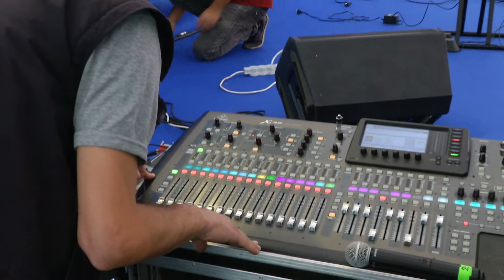Epoka University "Graduation Ceremony 2018"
Epoka University ne "Ceremonine e Diplomimit 2018"
Te gjitha sherbimet audiovizuale jane mundesuar nga Prosound Rental!